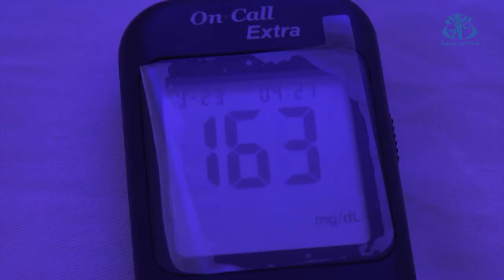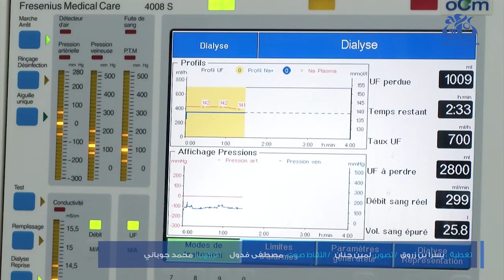السكري من النوع الثاني .. التشخيص و العلاج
الجزائر (واج)- عشية اليوم العالمي للسكري يدق المختصون ناقوس الخطر من الإصابات بالسكري و تحديدا الإصابة بالنوع الثاني.